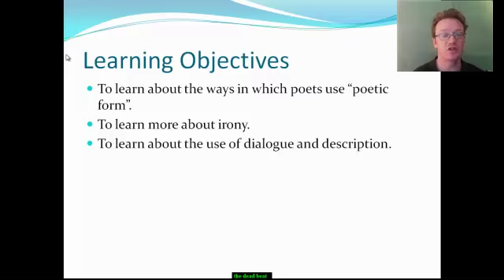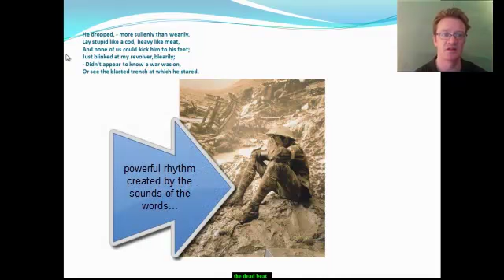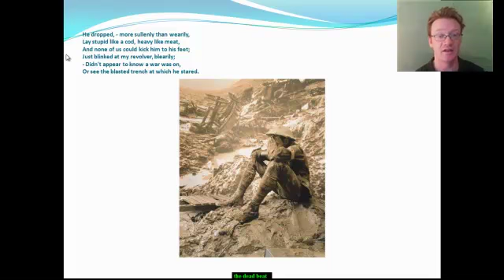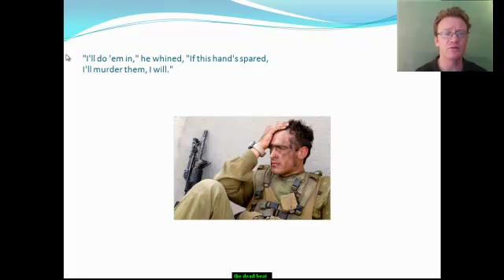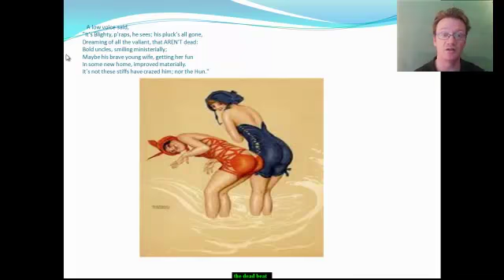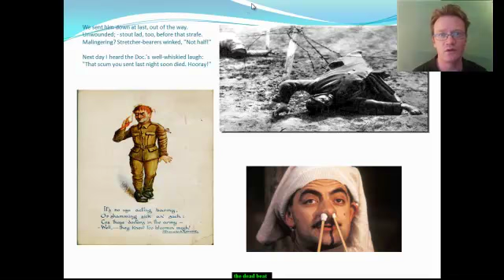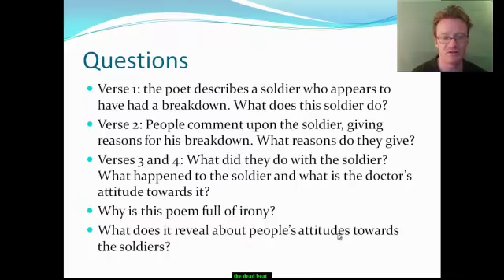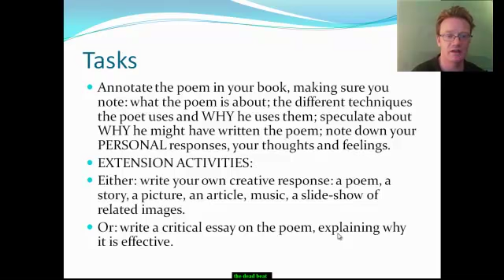The Dead Beat.mp4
An explanation of Wilfred Owen's poem "The Dead Beat", including original photographs from the First World War.